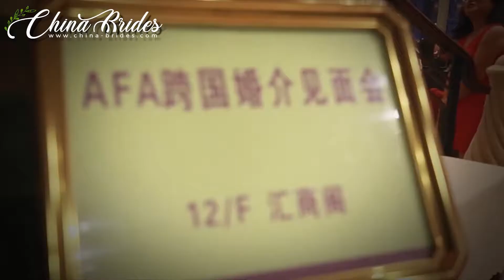Secret to Dating STUNNING Asian Girls in China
Young and attractive Asian girls from China are known to have a slim figure and exotic appearance. Moreover, their personalities are very desirable because Chinese women are very warmhearted and caring towards the people they love. This is the reason why many Western men are excited to establish a romantic and lasting relationship with single Asian women.

Asian beauty has been in the spotlight for quite some time. There is something about their dreamy eyes that never fail to catch the attention of every one who lays eyes on them, especially for Western men. More than the beauty that they possess, what makes men dream about marrying the most beautiful girls from China is their positive qualities.

It’s rare to find a woman now who is smart, passionate and loving at the same time, but Chinese girls possess those qualities mentioned. If you are finding love among Asian singles, then you need to meet them in order to know how different they are from the women you’ve already known.

If you are on a journey to find your soulmate in China, then you need to expect that Asian girls will give you a whole new dating experience. Being happily in love with an Asian lady will totally change how you view the world. Their real love and laugh are contagious that you will really get addicted to. And we think, it’s a good addiction, though!
Meet graceful and eligible Chinese women looking for marriage in Shenzhen!

Send us a thumbs up if you liked this video, and share this to all your friends.
Drop a comment if you like our videos, or if you have any questions!